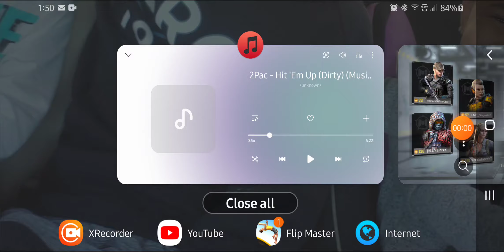I beat KendallJazzYT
Eazy E Boyz N The hood

Featured players

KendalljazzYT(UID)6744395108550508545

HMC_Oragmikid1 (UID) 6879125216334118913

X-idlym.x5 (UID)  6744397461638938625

If you did not enjoy the video make sure to hit the dislike button. Then leave a comment on why you did not enjoy the video.